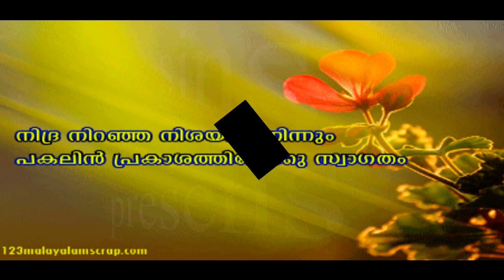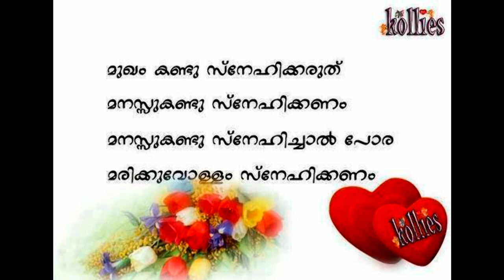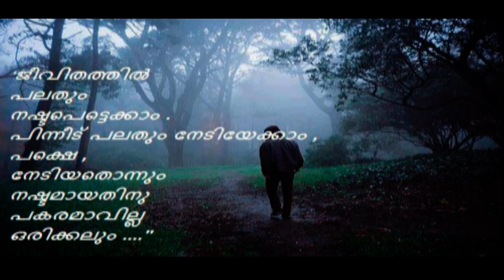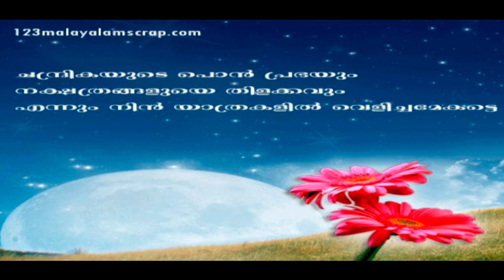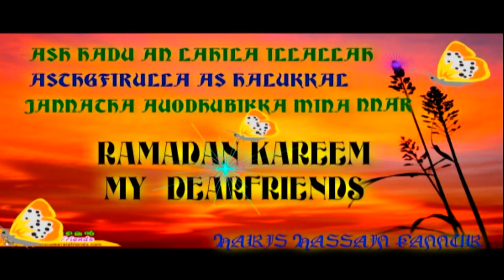Ha priyasahodarare. By Haris Hassan kannur.